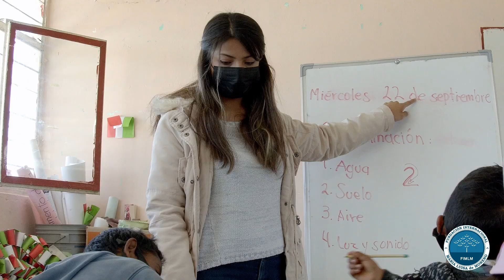| Entrega de bicicletas en México | La historia de Jair Ortega 🚲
Jair Ortega es un niño que vive en Acajete, municipio de Puebla, México, quien junto a sus hermanos caminaba largas distancias para ir a estudiar, pero gracias a la labor social de la Fundacion Internacional Maria Luisa de Moreno y la Fundación pon a rodar mis sueños, ya cuentan con una 🚲 bicicleta y útiles escolares, al igual que 290 niños más.

📣Todos los domingos nuevo video | 🔔 Activa las notificaciones